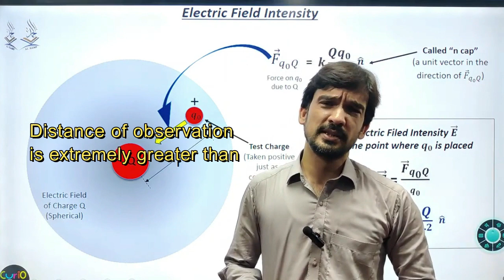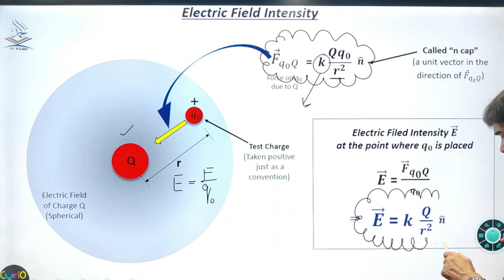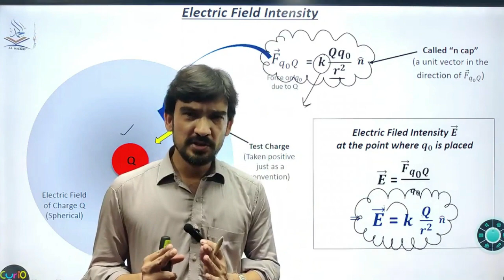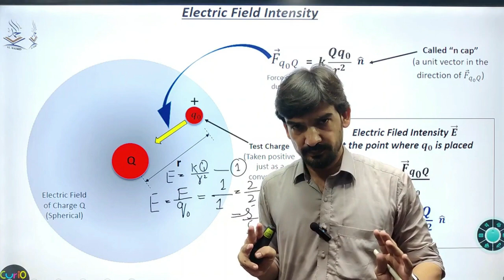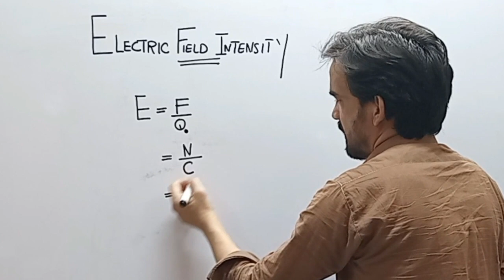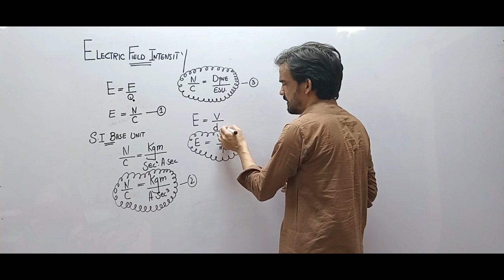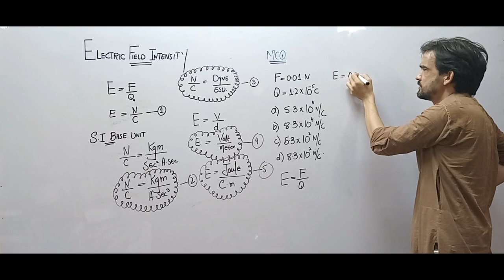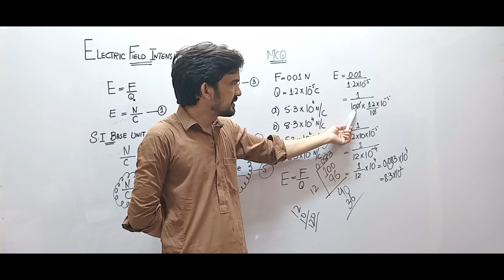MCQS SERIES, ELECTROSTATICS, ELECTRIC FIELD INTENSITY DUE TO A POINT CHARGE ||MDCAT||NUMS||ETEA...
Electric field intensity due to a point charge is one of the main topics of electrostatics. It depends medium source charge distance and independent to the test charge... The instructor explains it with beauty. we belive u will enjoy...